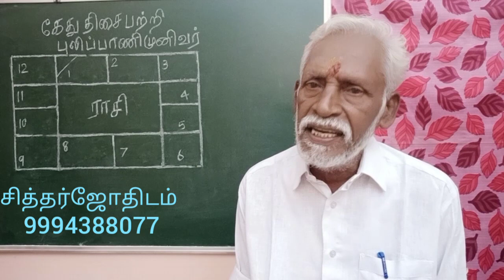கேது திசை பற்றி புலிப்பாணி முனிவர்.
கேது  திசை பற்றி புலிப்பாணி முனிவர்  கூறும் கருத்துக்களைத் தொகுத்து இந்த வீடியோவில் பேசி வெளியிடுகிறேன்.